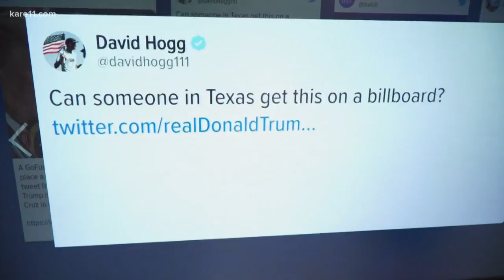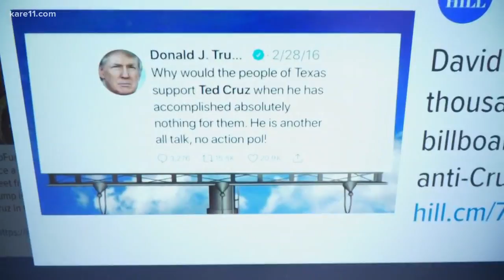Digital Dive: GoFundMe raises money for Trump anti-Cruz billboard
Activists have raised thousands of dollars to create a billboard with one of President Trump's anti-Ted Cruz tweets ahead of his visit to Texas to help Cruz campaign.